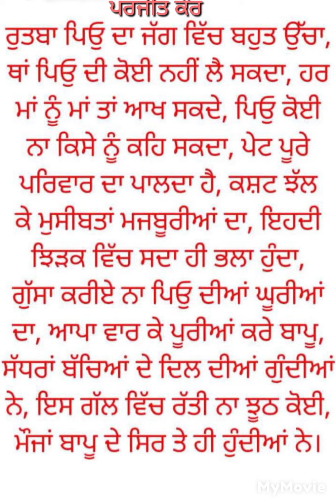ਗੁੱਸਾ ਕਰੀਏ ਨਾ ਪਿਉ ਦੀਆਂ ਘੂਰੀਆਂ ਦਾ ਆਪਾ ਵਾਰੇ ਆਪਣੇ ਪਰਿਵਾਰ ਉੱਤੇ